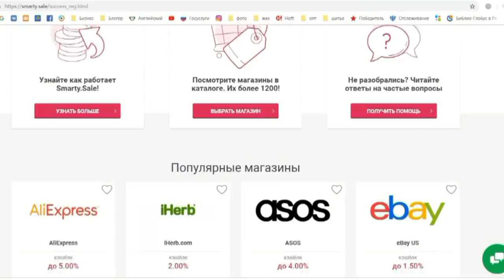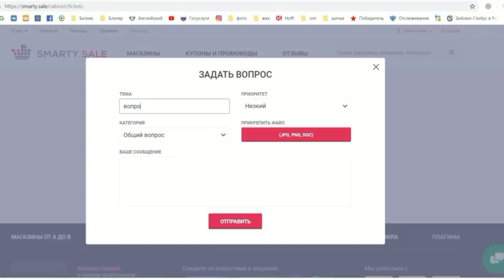Алиэкспрес татуаж/ Эксперимент SilenaSway_Силена Вселенная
Алиэкспрес ожидание реальность, покупки алиэкспрес, тинт для бровей, тинт для глаз, временный татуаж бровей!